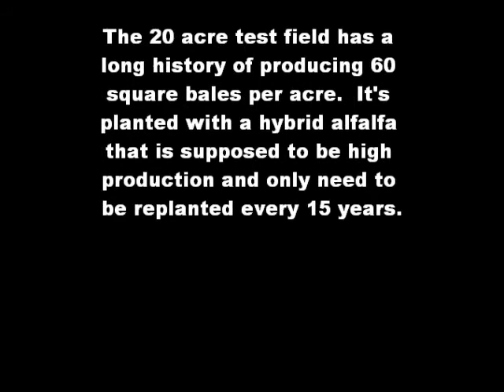SuperMax Authentic Fish Emulsion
Alfalfa field test spring 2010